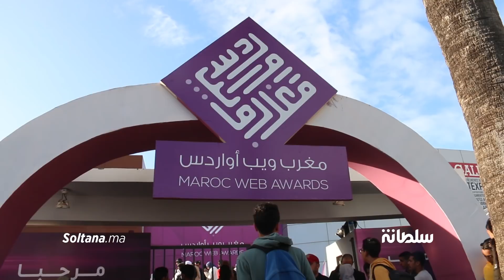"موروكو ويب أواردز".. فضاء لتبادل التجارب والخبرات بين صناع المحتوى على الأنترنت بالمغرب